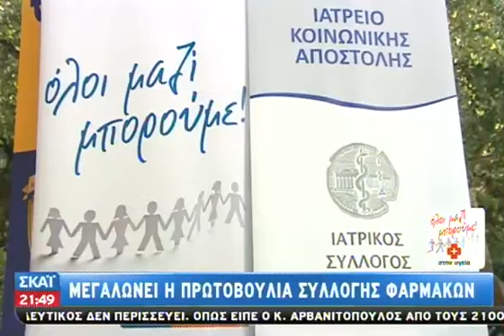Το κράτος υιοθετεί το «Όλοι Μαζί Μπορούμ - 10/09/2013